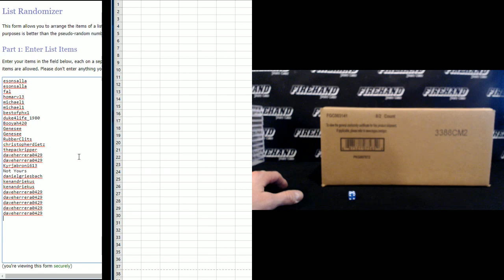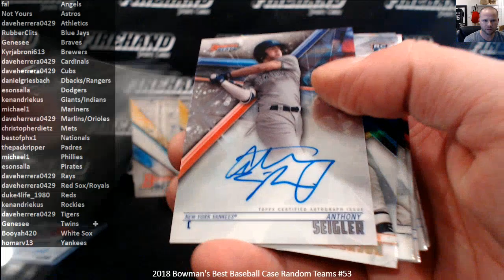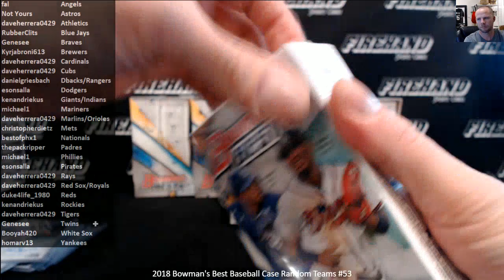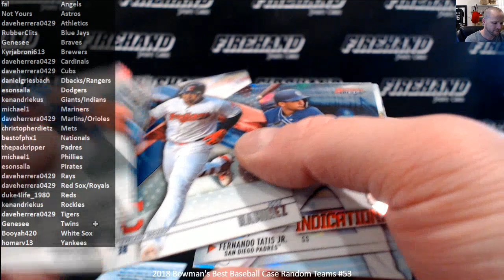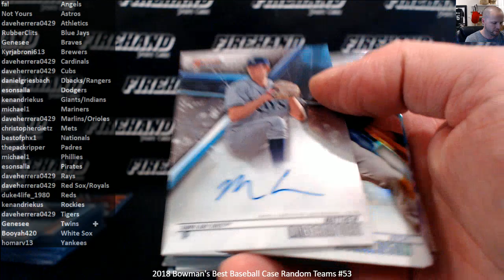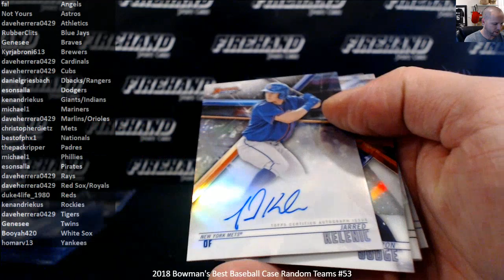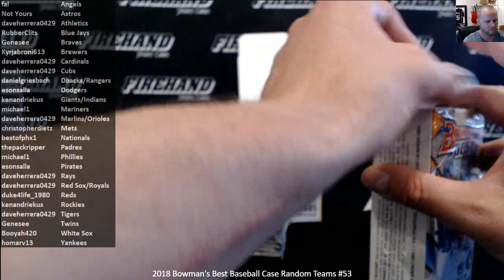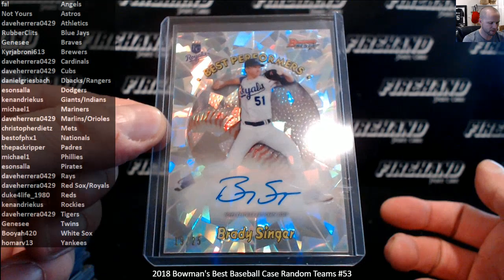2018 Bowman's Best Baseball Case Random Teams #53 ~ 5/24/19